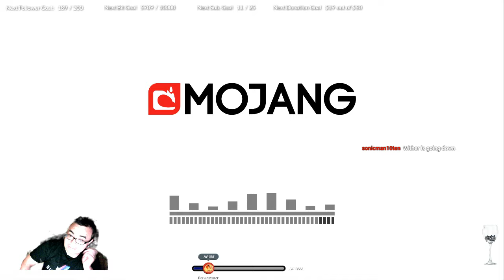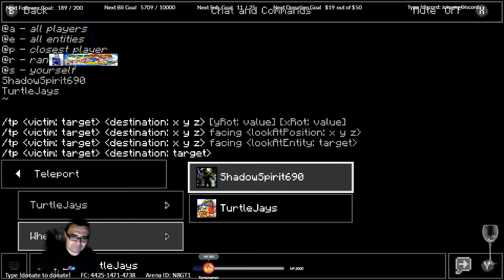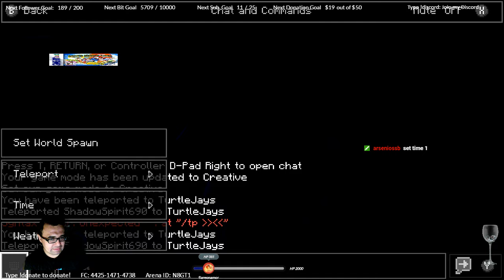Going on adventures in my Minecraft realm! Come hang out with us!